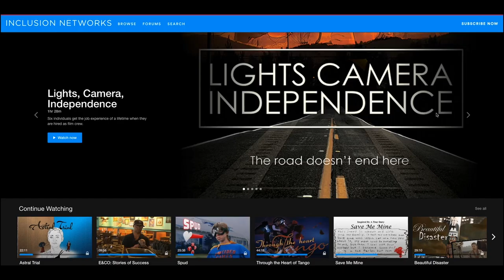Carol of the Bells (Holiday Premiere 2020)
Carol of the Bells will be streaming on Inclusion Networks for this holiday season.

Only available on December 24th and Christmas Day.